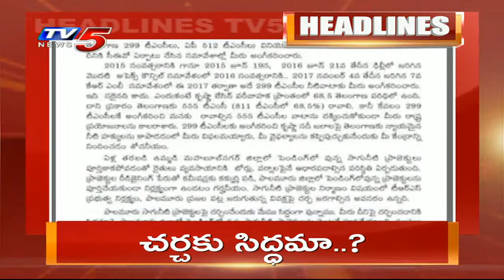1PM Headlines | Telangana News | AP News | TV5 News Digital